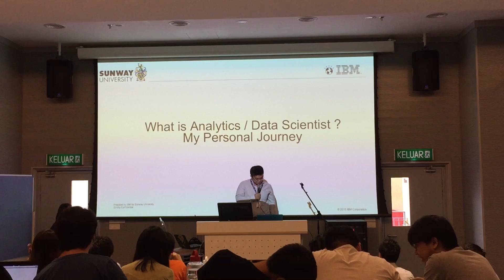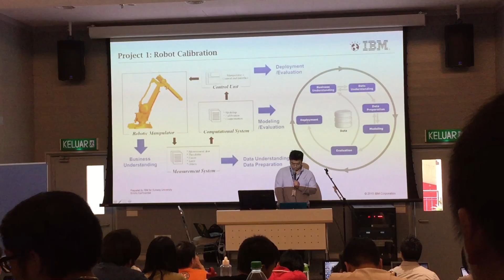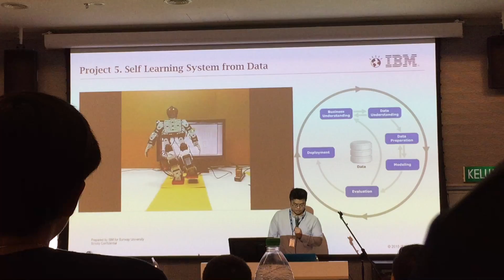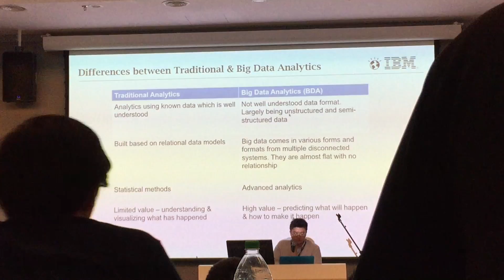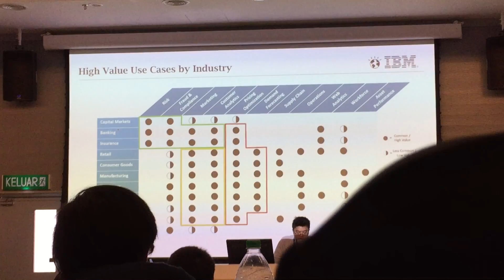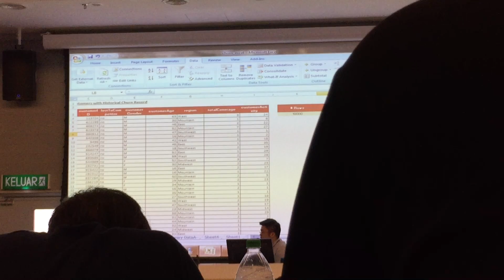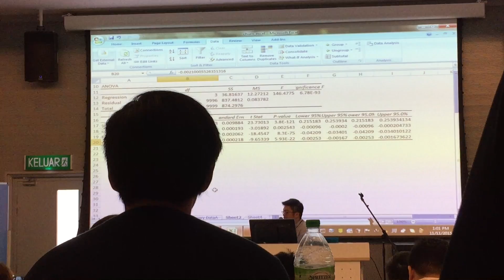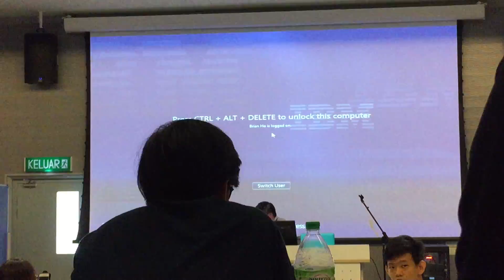Guest Talk #7 Part 1